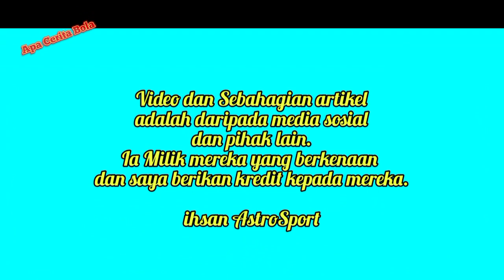Rahsia Kekuatan China Dalam Genggaman Kim Pan Gon & Harimau Malaya - Malaysia vs China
PENAFIAN!!